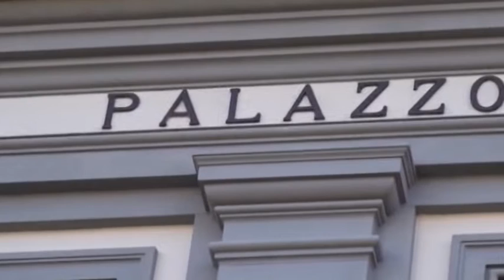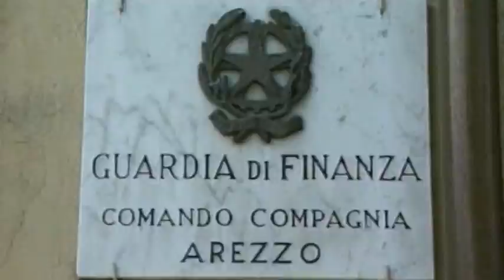La Procura di Arezzo indaga sul faccendiere Flavio Carboni